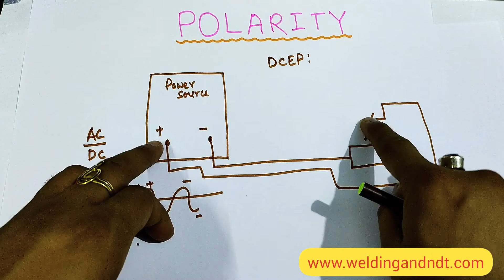[Hindi/Urdu] Polarity in welding (Reverse Polarity & Straight Polarity)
Welding polarity (Straight Polarity-DCEN & Reverse Polarity-DCEP) explained in this video

Please watch this video and hit the 'Like' icon if you find this video useful for your career and please share the link of this video with your colleagues and friends too.

Here is a list of the top 5 performing videos of my YouTube channel;

1. Welding Positions (5,40,000+ Views)

2. MIG Welding (4,40,000+ Views)

3. Shielded Metal Arc Welding (2,63,000+ Views)

4. Types of Steel (1,70,000+ Views)

5. TIG Welding (1,50,000+ Views)